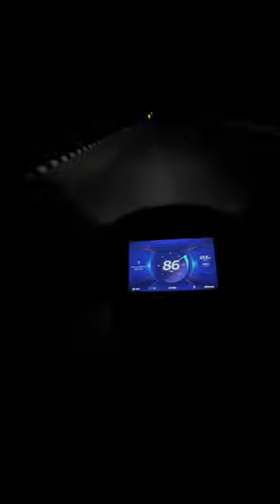Top Speed OLA S1 Pro Double 😍⚡️💪